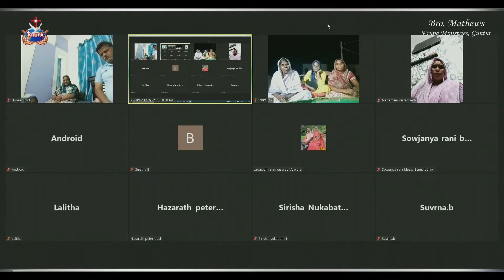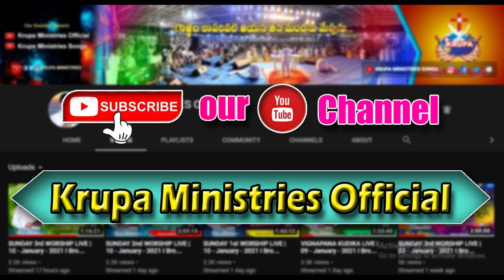ప్రార్థనలో ఇలాంటివి కూడా అడగ వచ్చా? || Can such things be asked in prayer?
1st Service: Sunday Morning 10:00am
2nd Service: Sunday Evening 6:30pm